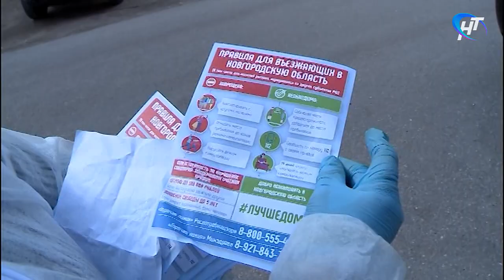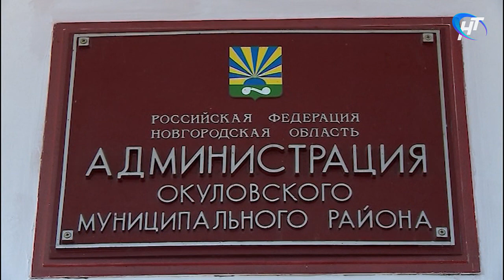В Окуловке на карантин по коронавирусу садится многоэтажка в 150 человек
Данные на 23 апреля. В Новгородской области за сутки + 17. Таким образом, всего в регионе зарегистрировано 157 случаев коронавирусной инфекции. Выздоровели еще 2 человека, всего уже 8. Долго держалась Окуловка, до сегодняшнего дня здесь не было подтвержденных диагнозов. И вот сегодня стало известно о возможном целом очаге заражения в райцентре. Под наблюдением сразу оказались более 150 человек. Диагноз подтвердился у их соседа по квартирному общежитию. Общие кухни, санитарные пространства, в итоге все теперь на самоизоляции.